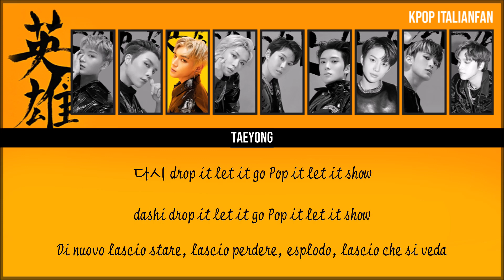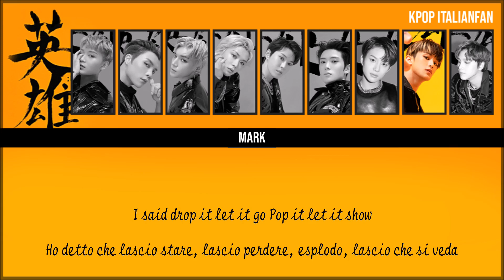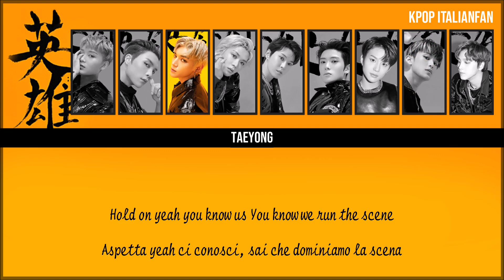NCT 127 - MAD DOG (Han|Rom|Sub ita) [Color Coded]